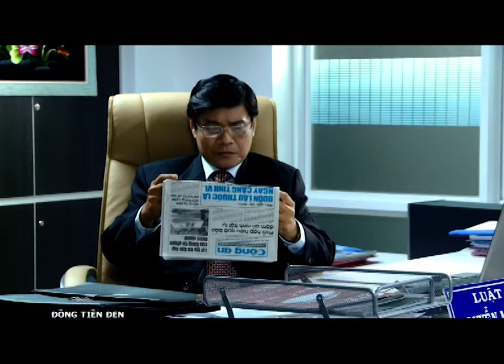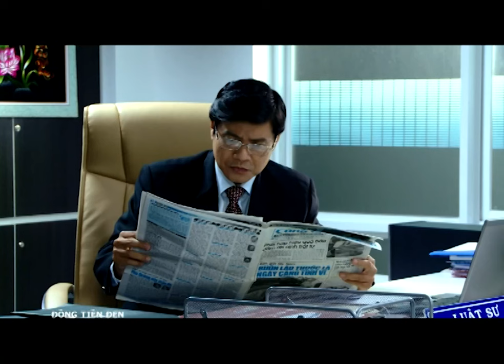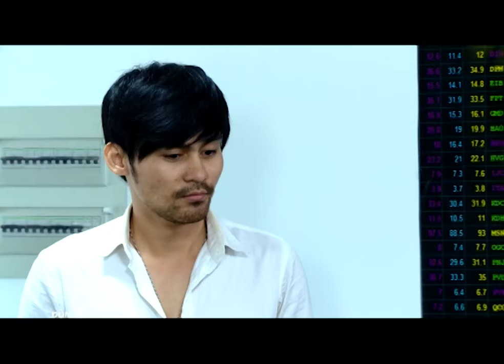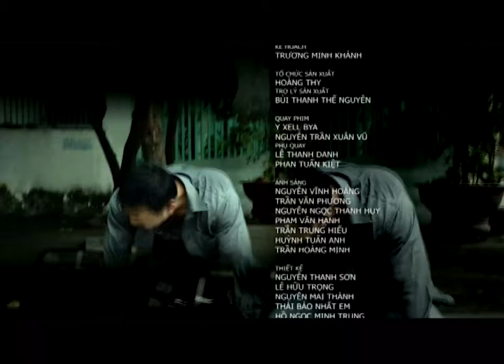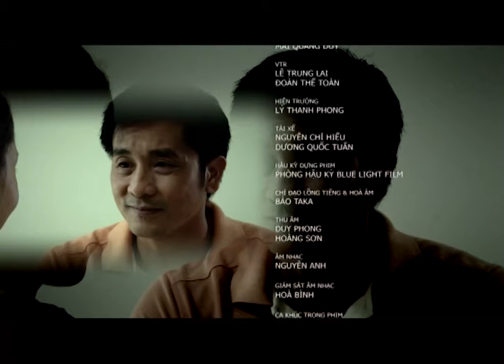[Phim Việt Nam] ĐỒNG TIỀN ĐEN || Tập 22 || Phim Tâm Lý, Hành Động, Xã Hội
Phim Việt Nam] ĐỒNG TIỀN ĐEN || Phim Tâm Lý, Hành Động, Xã Hội
Phi Long là một người có đầu óc kinh doanh, mang ơn của Huỳnh Đại nên anh trở thành cánh tay đắc lực cho ông ta. Long làm tổng giám đốc công ty Rồng Đen và giúp Đại giải quyết nợ nần và những vụ làm ăn mờ ám. Ánh Ngọc là con gái một nạn nhân của Đại, cô từ nước ngoài về để tìm kẻ hại gia đình mình và cuộc gặp gỡ với Long đã gây nên vô vàn những rắc rối,..

Bộ phim có sự tham gia của các diễn viên, như: Dương Hoàng Anh, Diệu Thúy, Bình Minh, Thân Thúy Hà,...